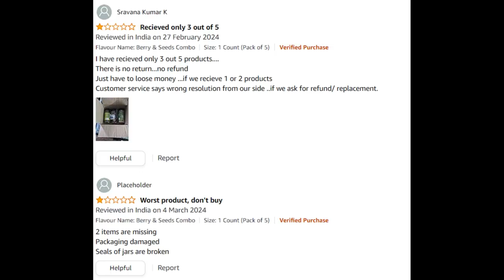Amazon Product Scam Exposed | Watch Before Buying this Amazon product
Amazon scam,
Product fraud,
Fake reviews,
Counterfeit goods,
Online shopping scam,
Seller deception,
Buyer beware,
Unauthorized sellers,
Phishing schemes,
Consumer protection,
Misleading advertising,
Unauthorized resellers,
Price manipulation,
Bogus warranties,
Identity theft,
False advertising,
Review manipulation,
Fake product listings,
Refund scams,
Trustworthy sellers,